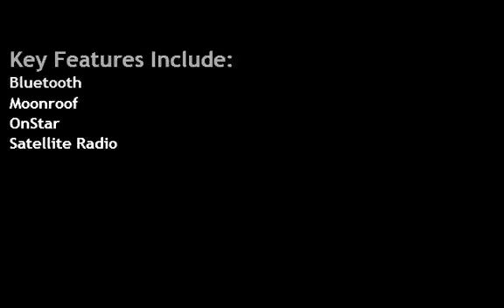2012 BMW 7 Series 750Li for sale in LOS ANGELES, CA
2012 BMW 750LI *** Dark Grey/Black *** 50K Miles *** Local 1 Owner *** Navigation, Back-Up Camera, Luxury Seating Package, Rear Power Sunshades, Heated Seats, Cooled Seats, HID Headlights, Bluetooth, Dual Zone A/C, Hard Disk Drive Media Storage, Rear Parlng Aid, Satellite Radio *** 5 Star Rating on Yelp!! *** Accredited Business with the BBB *** Please visit our for more pictures and full details. We proudly offer FREE CARFAX reports on all of our vehicles. We offer aggressive and competitive financing for all types of credit. We have rates as low as 1.9% APR (on approved credit). In many cases, your job is your credit. WE SPECIALIZE IN BAD CREDIT, NO CREDIT, FIRST TIME BUYERS, PAST REPO'S, FORECLOSURES and BK's. Trade-ins are welcome. We also buy cars. 18 years in business and still going strong! **BUY WITH CONFIDENCE!! WE OFFER DEALER WARRANTY, EXTENDED WARRANTIES, and FREE CARFAX REPORTS**